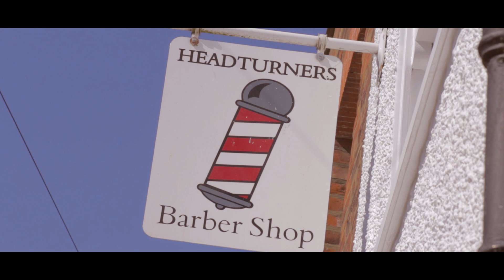Headturners (Ladies Salon & Men's Barbers - Sandwich, Kent)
Headturners is a ladies salon & men’s barber located in Sandwich, Kent. For more information regarding Headturners opening times, please head to the website.